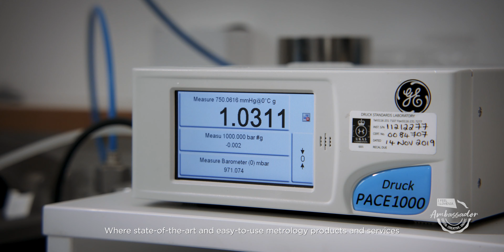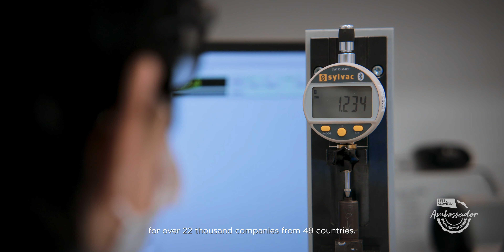Ambassadors of campaign Green. Creative. Smart. 2023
We are proud ambassadors of the Slovenian economy as part of the campaign I feel Slovenia. Green. Creative. Smart.
The campaign is aimed at comprehensive and unified promotion of the Slovenian economy on the global competitive market.
The Slovenian economy is sustainable and user-oriented, offers creative,
innovative and accessible solutions for people and for the long-term development of society.
We invite you to watch a video how we approach sustainability at LOTRIČ Metrology.